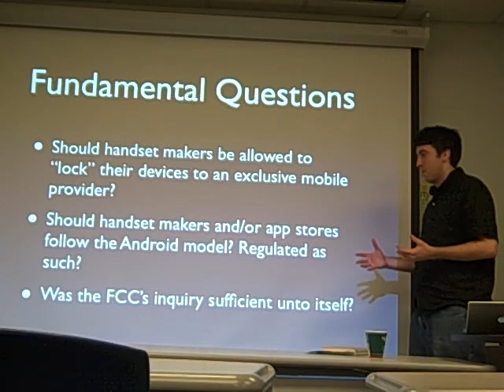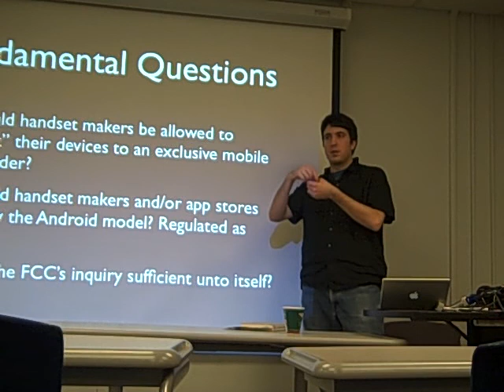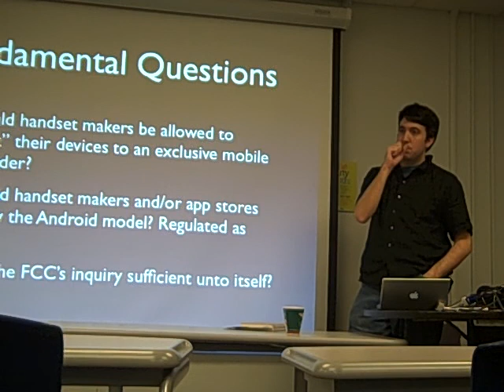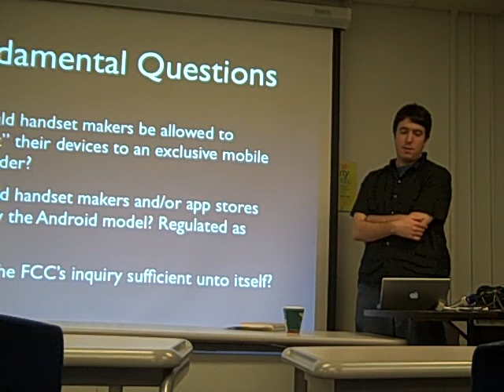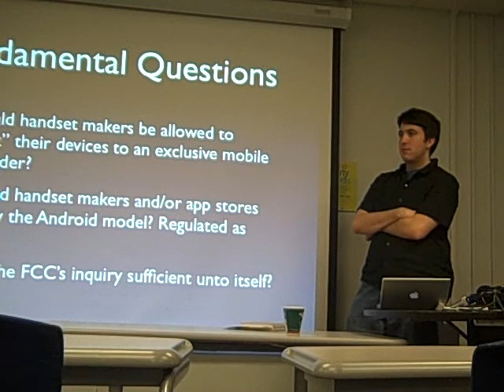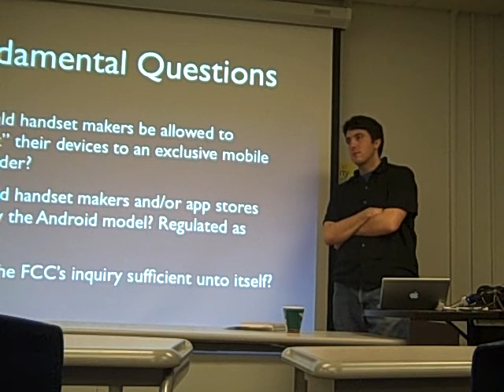SI550 Student Presentation Steve Flynn February 10, 2010 - Part 2 / 2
Steve Flynn presents on "Apple, the iPhone, and the FCC" to SI 550 Seminar on Information Policy at the University of Michigan School of Information. His talk is divided into 2 parts, of which this is second.